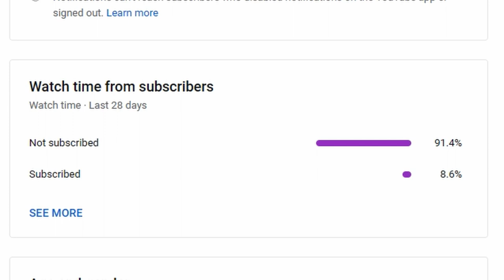the BEST TRIO in TPS|ft Hajko and Sidra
@Hajkoytb @Sidra__ their channels